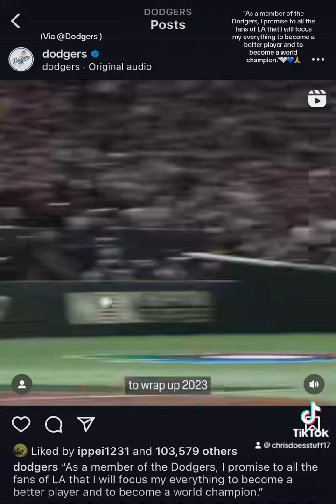"As a member of the Dodgers, I promise to all the fans of LA that I will focus my everything 🤍💙🙏